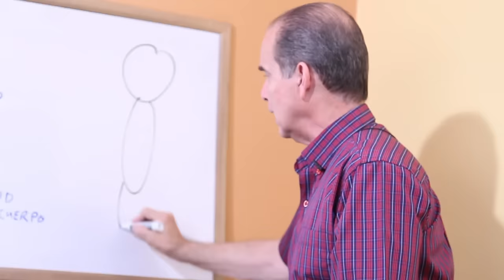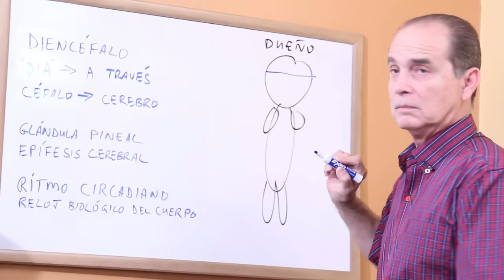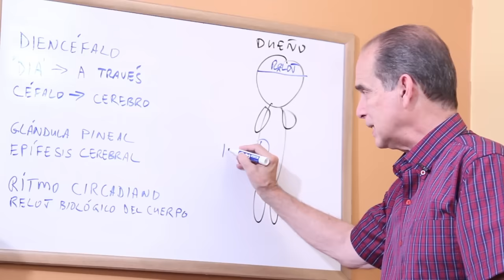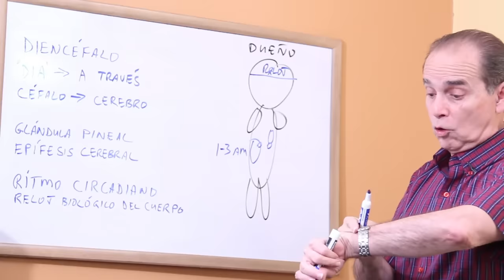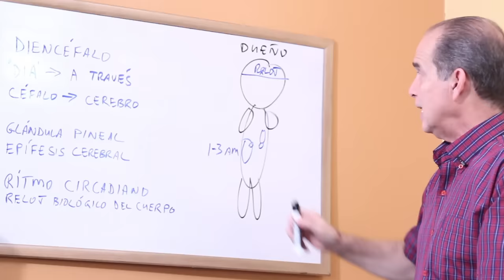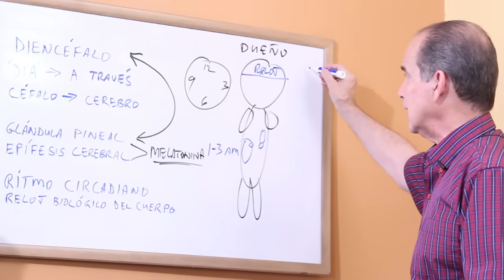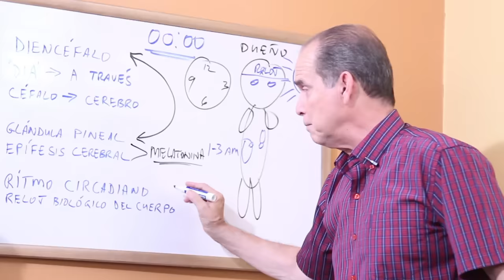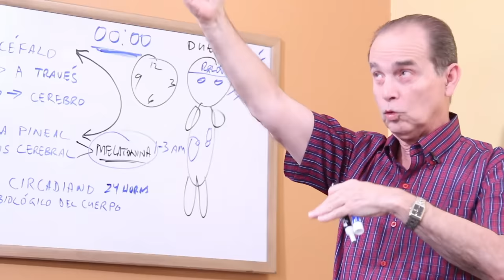Episodio #1598 Truco Para Dormir Mejor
En este episodio Frank explica la forma de estar sincronizado con el día y la noche y lograr de manera natural conciliar el sueño.